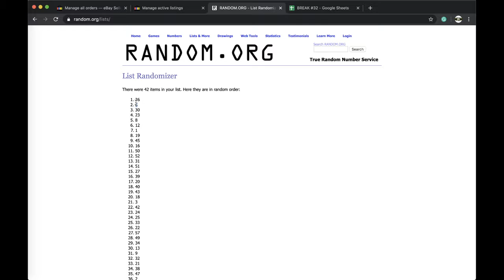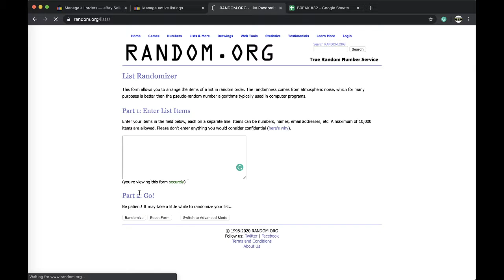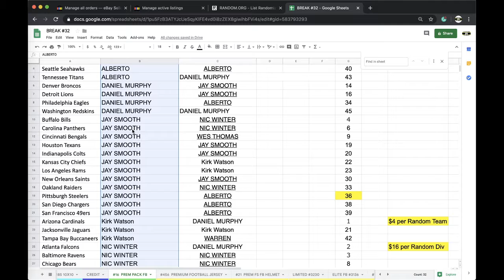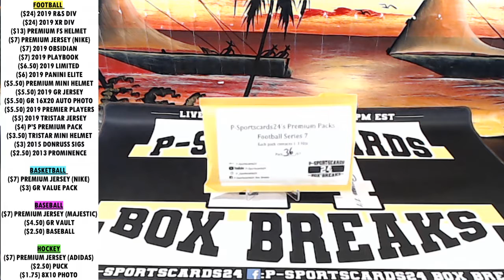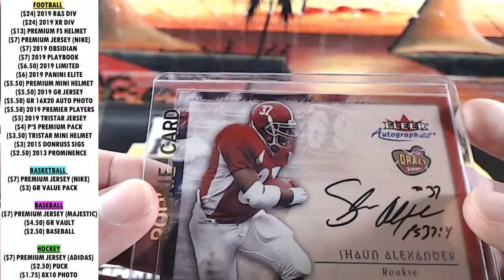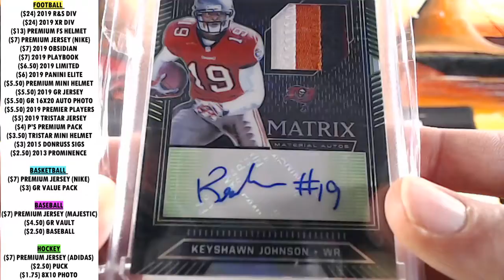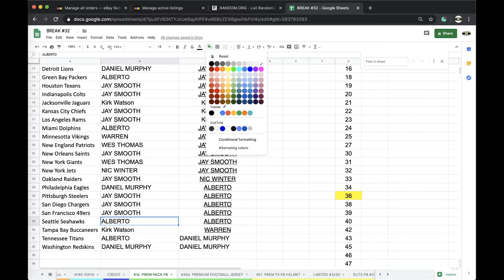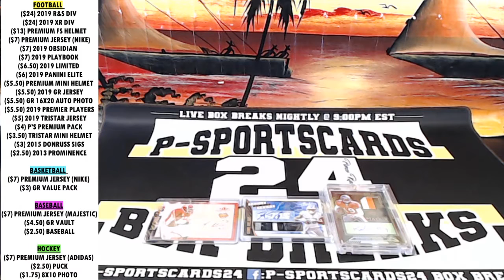BREAK #16 | 2020 P-SPORTSCARDS24'S PREMIUM NFL FOOTBALL CARD PACK LIVE BOX BREAK